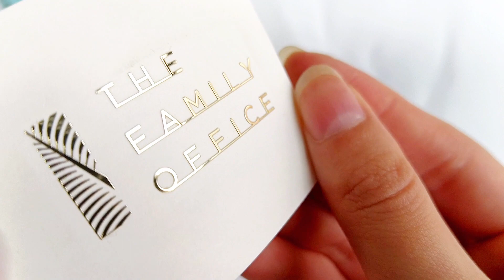perfume transefer gold silver sticker